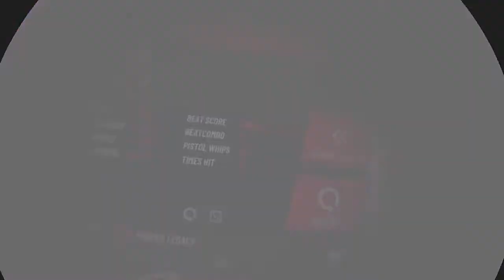Pistol Whip let go,top score, proper legacy